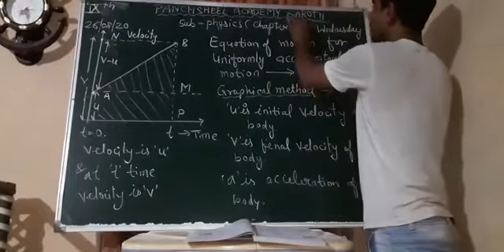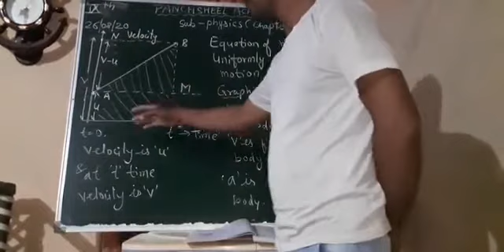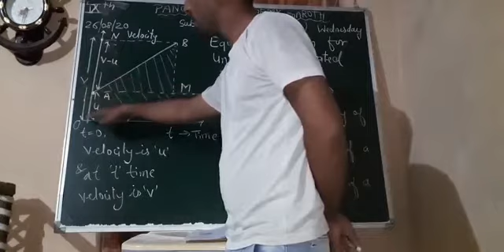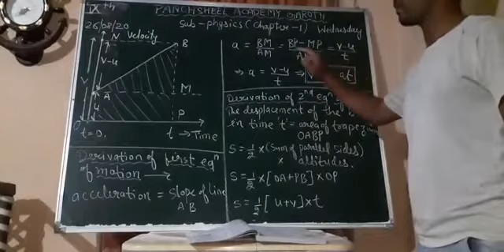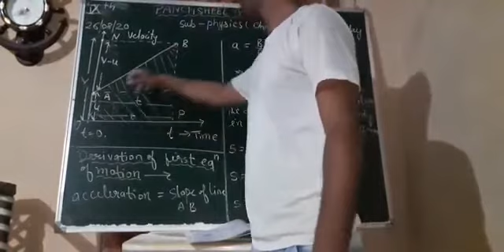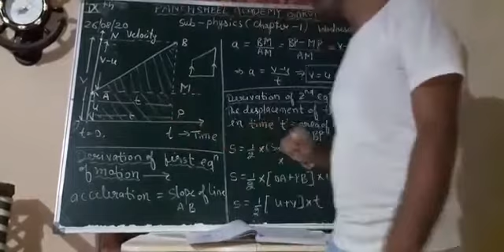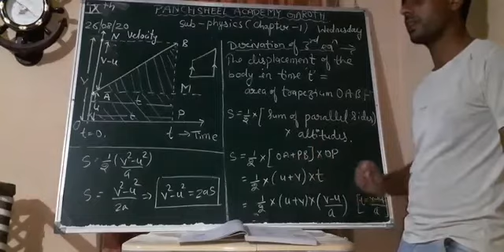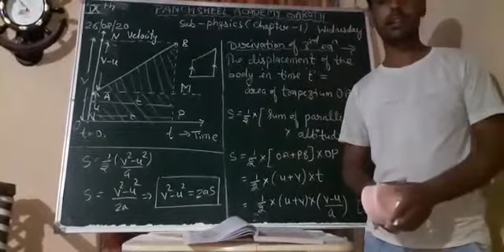Class 9th Physics